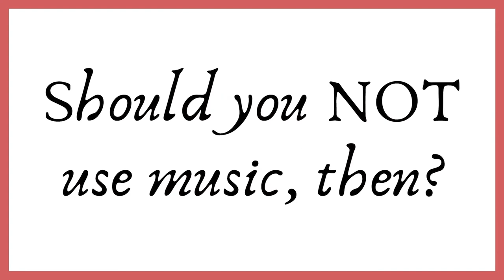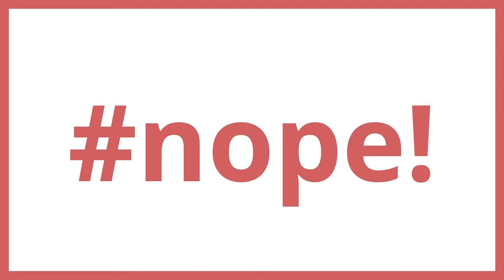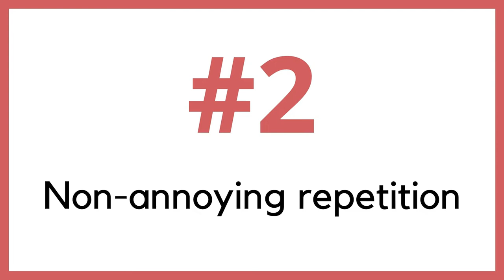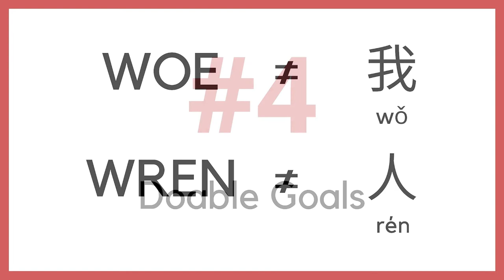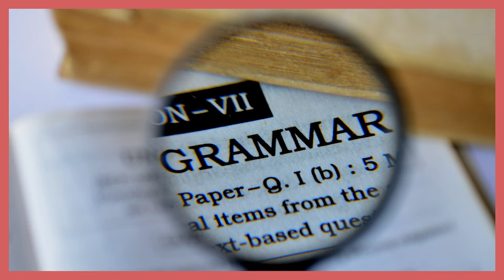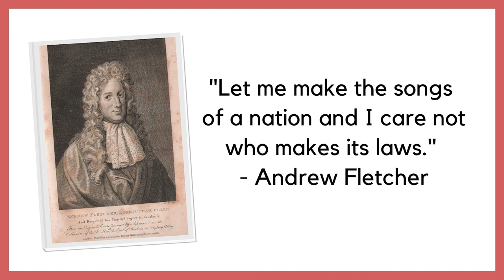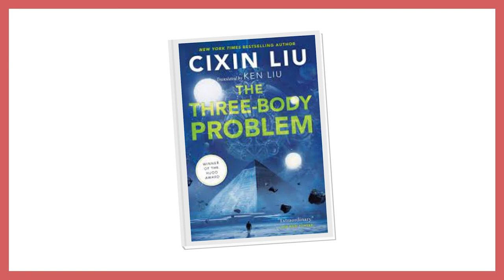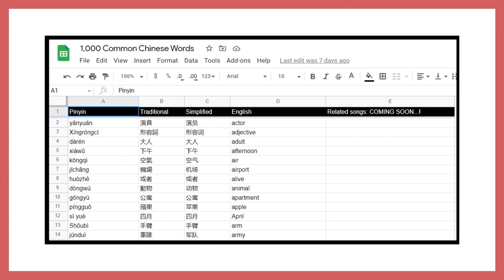13 Reasons Why You Should Use Music to Learn Chinese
To learn more about how the Chinese Vocab Song series, check out